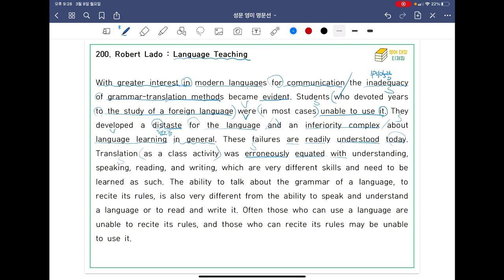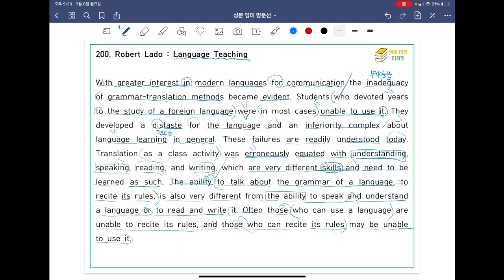[ SUNGMOON PUBLISHING ] - 「VIDEO LESSONS」: 영미 명문선 199, 200